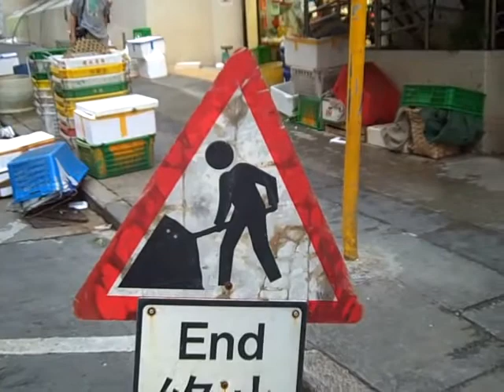Sights & Sounds of Hong Kong: Kwun Tong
One of the first New Towns in Hong Kong, Kwun Tong was, and remains, a major industrial area. Its population has been growing rapidly, and the demand for housing, medical and educational facilities and services has been increasing. As a result much of the area and what you see in this video is slated for urban redevelopment and will be gone in a couple of years. The highlight of this video is a small shop called Tai Ma. A rarity in modern Hong Kong, this shop still brews and sells its own soy sauce and other fermented soy products. Where else but here tucked in a small side street can you find soy sauce aged for 2 years, and costing HK$268 a bottle?